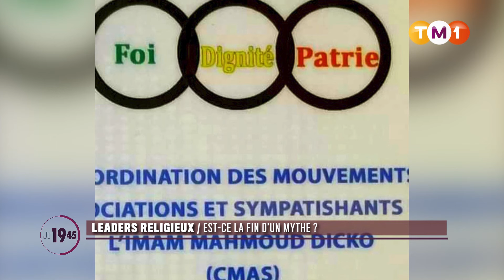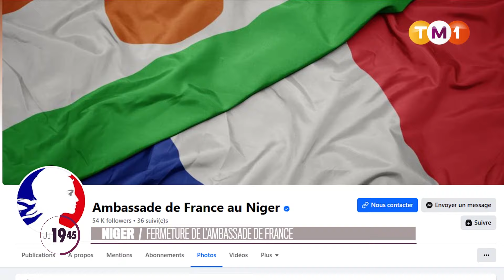JT1945 du 22 décembre 2023